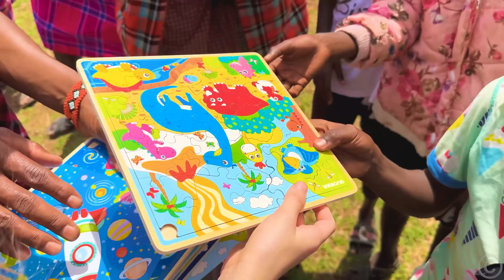Nastya und Papa reisen mit ihrer Familie nach Afrika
Nastya liebt es, die ganze Welt zu besuchen. Nastya und Papa reisen mit ihrer Familie nach Afrika. Nastya lernt die afrikanische Kultur kennen und trifft afrikanische Menschen. Nastya bringt afrikanischen Kindern Kleidung, Spielzeug und Schulmaterial. Nastya und Papa machten eine Safari und beobachteten die wilden Tiere.